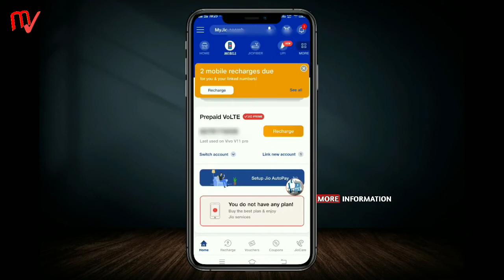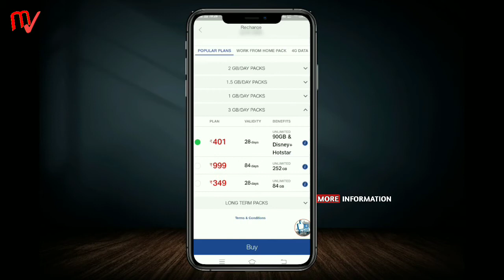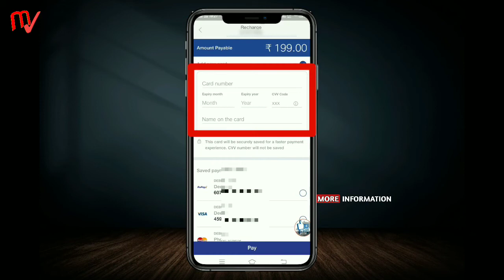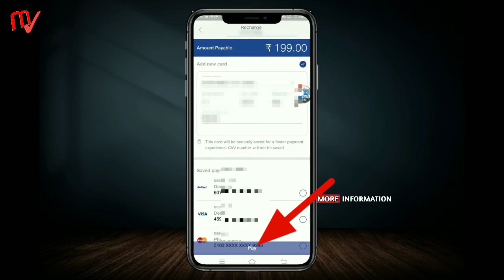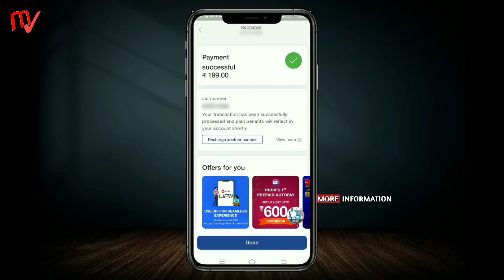ATM se RECHARGE KAISE Kare, एटीएम कार्ड से रिचार्ज कैसे करते हैं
फ़्री बनवाएं अभी / एक  मोदी कार्ड  से  भारत मे  सरकारी नोकरी, (विदेशों में भी),

Free Open Demat Account/शेयर मार्केट खाता खोले फ़्री Mobile से,